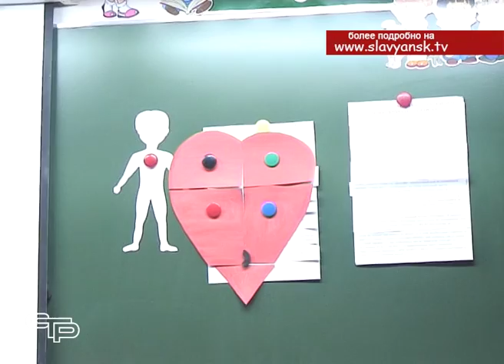В Славянском районе, прошел единый классный час «Сохрани себе жизнь»